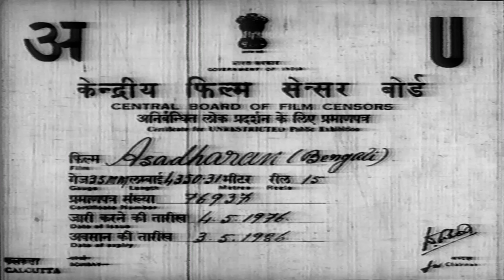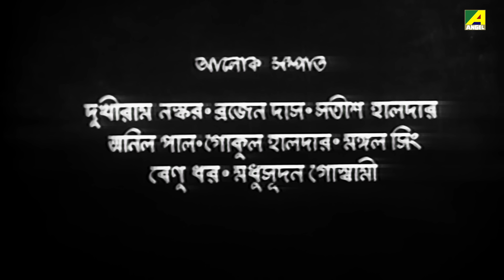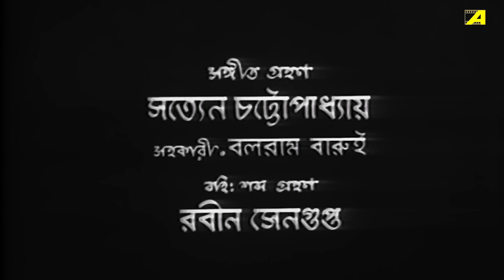Asadharan - Bengali Full Movie | Uttam Kumar | Arati Bhattacharya | Utpal Dutt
Watch the Bengali full movie Asadharan : অসাধারণ বাংলা ছবি on YouTube. The Bengali Film Asadharan was released in the year 1976, Directed by Salil Sen, starring Uttam Kumar, Arati Bhattacharya, Utpal Dutt, Dilip Roy, Kamal Mitra, Bikash Roy, Santosh Dutta, Bhanu Bandopadhyay & Others.

Movie : Asadharan
Language : Bengali
Genre : Drama, Classic
Producer : Pranab Basu
Story & Direction : Salil Sen
Music Director : Nachiketa Ghosh
Lyricist : Gauri Prasanna Mazumder
Playback : Hemanta Mukherjee, Haimanti Sukla
Release : 1976
Star Cast : Uttam Kumar, Arati Bhattacharya, Utpal Dutt, Dilip Roy, Kamal Mitra, Bikash Roy, Santosh Dutta, Bhanu Bandopadhyay, Haradhan Bandopadhyay, Tarun Kumar, Ardhendu Mukherjee, Gurudas Banerjee, Biren Chatterjee, Mrinal Mukherjee, Bankim Ghosh, Tapen Chatterjee, Jahor Roy, Santu Mukhopadhyay, Jayshree Roy, Ketaki Dutta, Gita Dey, Shambhu Bhattacharya

Synopsis:::
Asadharan is the story of Jagabandhu a man always eager to help people. He doesn't even think of his well-being in his efforts to do so. The magistrate of the district asks him to help him and also reveal the corrupt government officials. Jagabandhu falsely declares his death hoping to get financial help and support of people. No one turns up for his funeral and he is disheartened. He reveals the corrupt people and leaves his district forever.